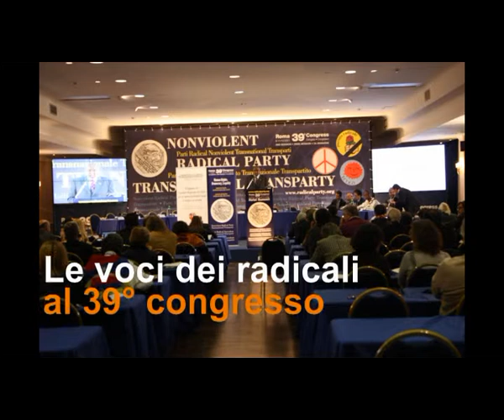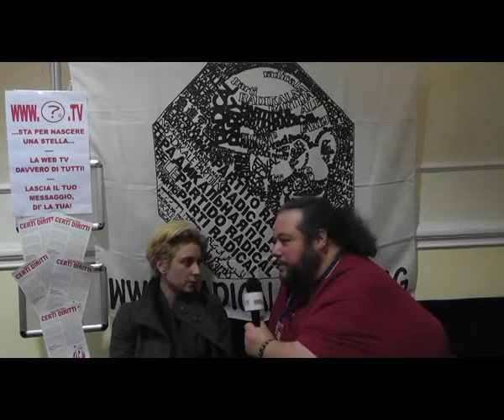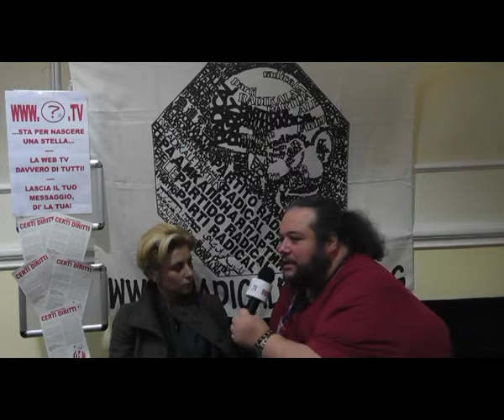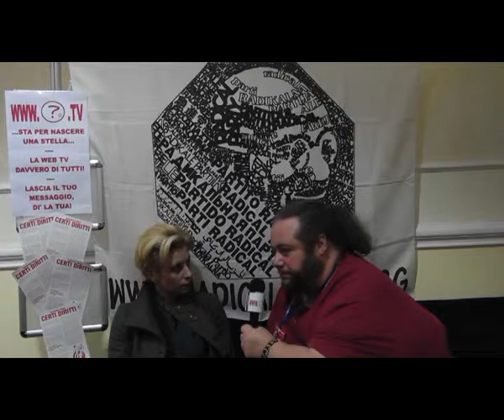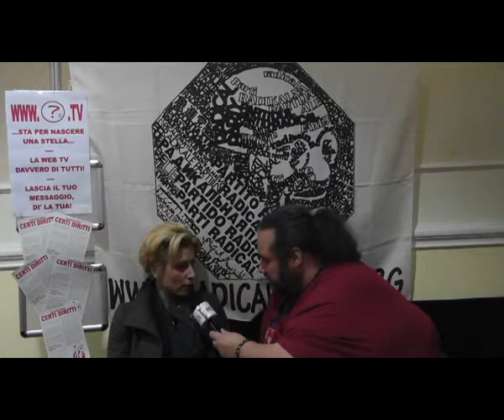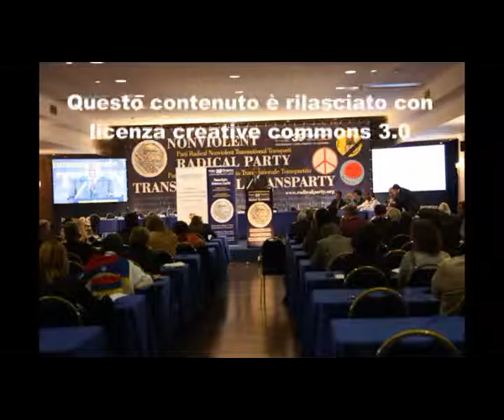39mo congresso PRNTT - Intervista a Sabrina Gasparrini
Le voci dei congressisti nel corso della 2a sessione del 39° congresso del Partito Radicale Nonviolento Transnazionale e Transpartito che si è tenuto a Roma dall'8 all'11 dicembre 2011. Intervista a Sabrina Gasparrini.